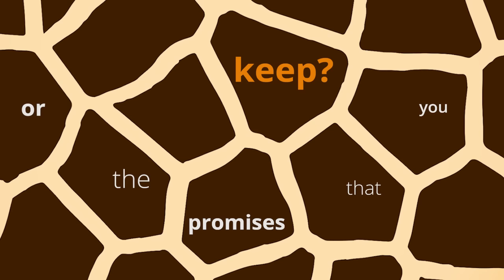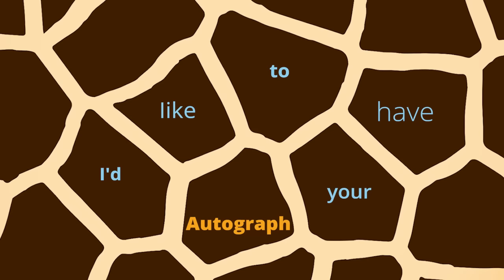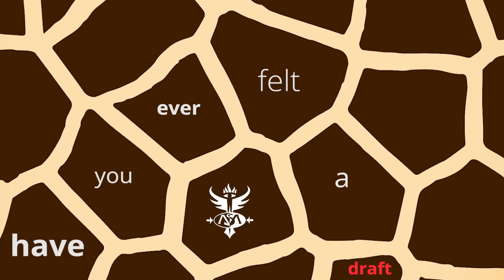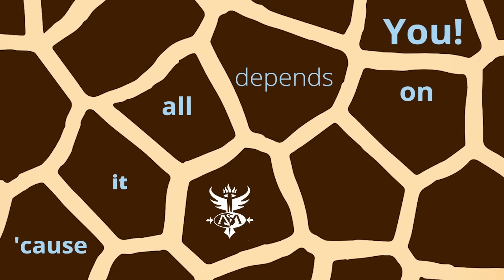GIRAFFE (Lyric Video)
Enjoy the Lyric Video of the brand new song GIRAFFE
from THE RISE OF THE ZUGEBRIAN TIME LORDS
chapter 6 ‘FRACTAL FABLES & THE WAGES OF SYNCHRONICITY’

Bass, Electric Guitar, Acoustic Guitar, Dobro Slide Guitar, Vocals: Sananda Maitreya.
Written, produced, arranged and performed by Sananda Maitreya for TreeHouse Publishing.
Recorded by Matteo Sandri. Mixed by Matteo and Sananda at TreeHouse Studio in March 2015.
Milano - Italy.